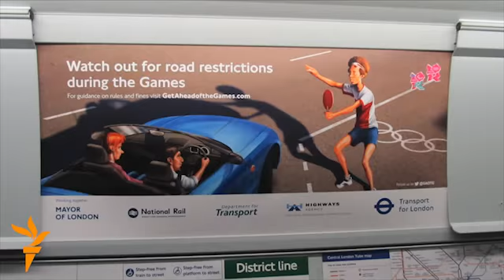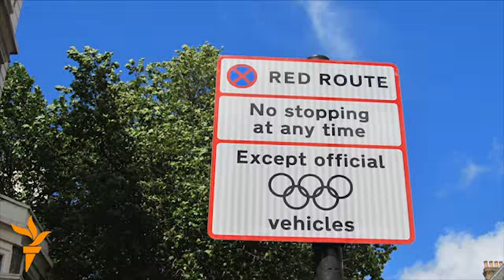Лондонские такси недовольны Играми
Некоторые водители знаменитых черных лондонских кэбов трижды протестовали до начала Игр против "олимпийских полос", зарезервированных исключительно за ВИП-транспортом. Проблема "города-призрака" оказалась в другом.

Видео снято для проекта "Влияние Олимпийских игр" на жизнь людей, города и страны. Проект финансируется Французским институтом в Лондоне (Institut Français à Londres Партнер проекта - Центр подготовки и переподготовки журналистов в Париже (CFPJ Paris